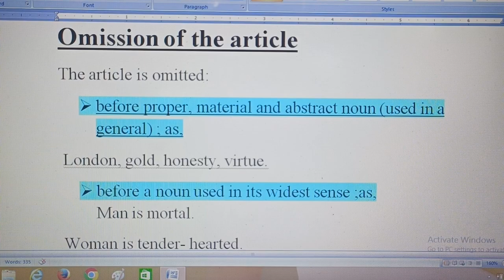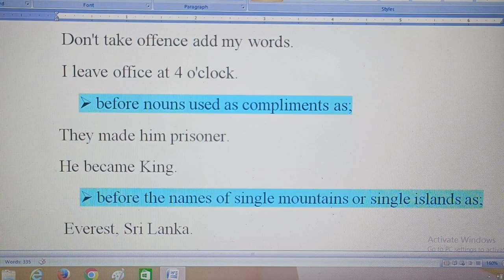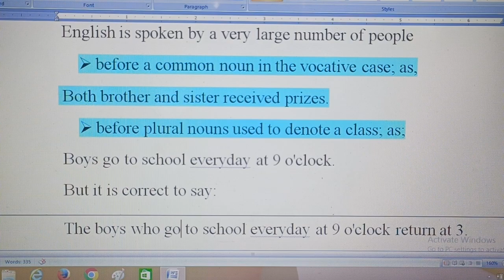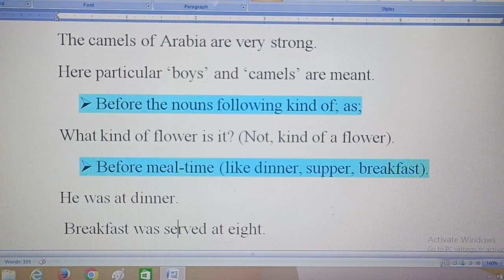Omission of articles in English | How do we use articles